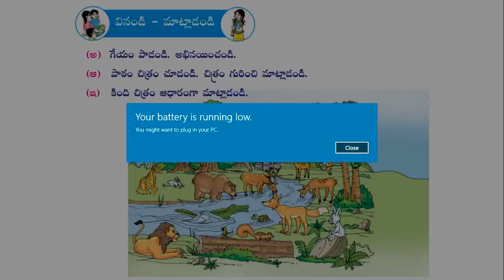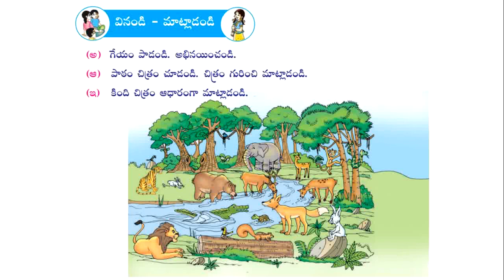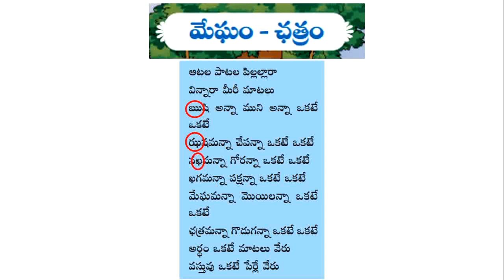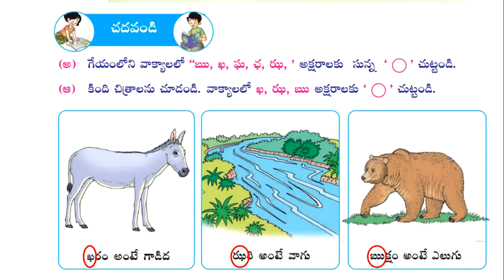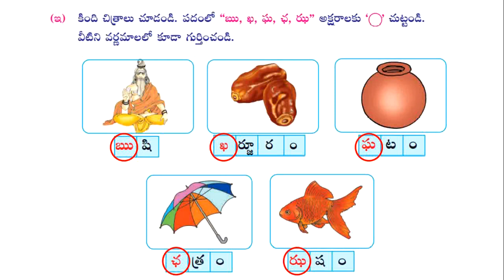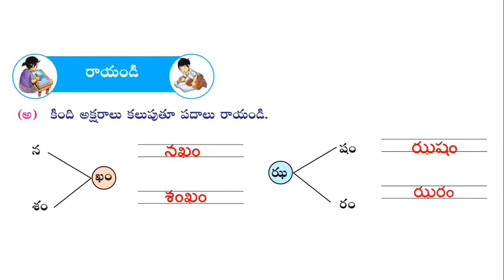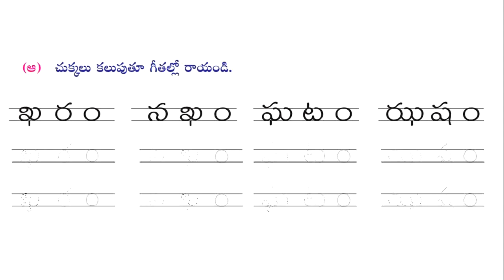మేఘం ఛత్రం Textual Grammar || Megham Chatram Textual Grammar || 1st Class Telugu (Telugu Thota - 1)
మేఘం ఛత్రం textual grammar